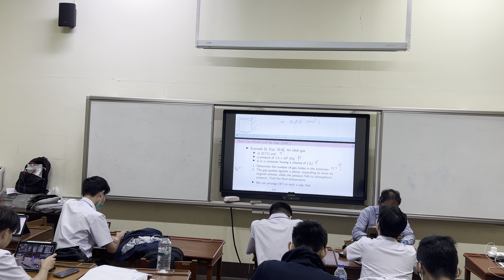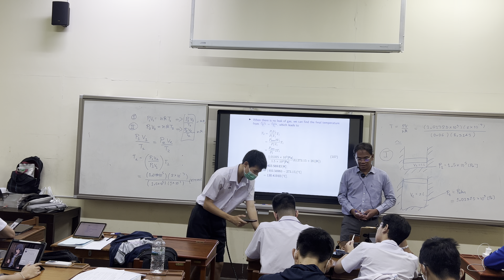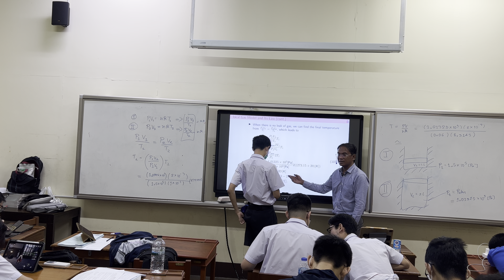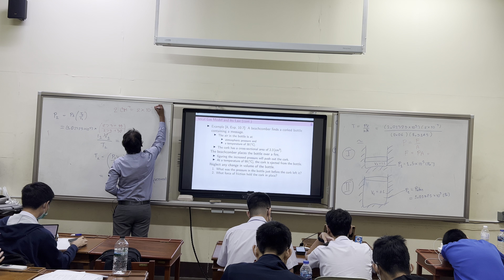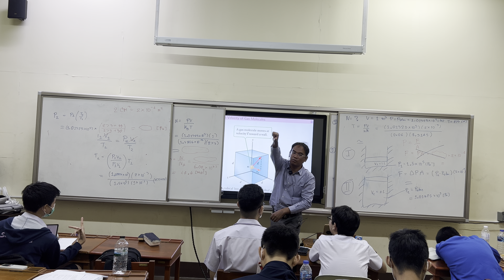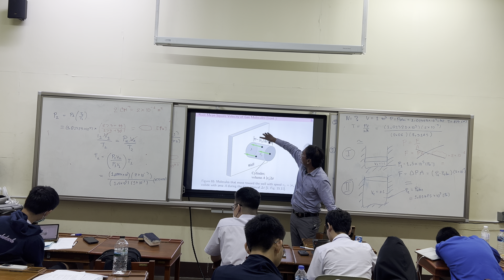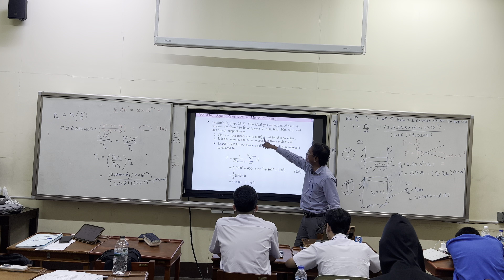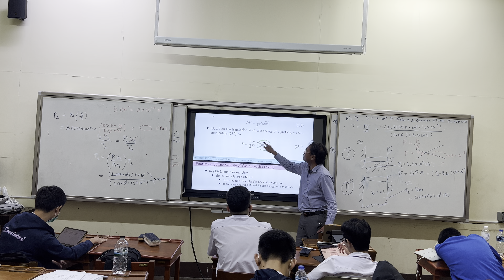[SCI33205 M604 Sem. 1 A.Y. 2023] 18th lecture on 04.08.2023 08:40-10:20 (recorded by iPhone)